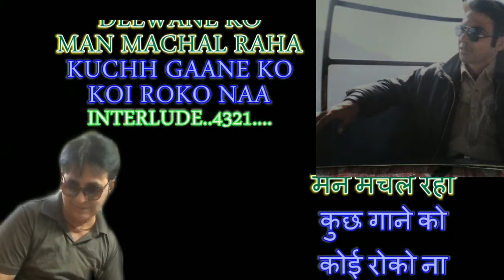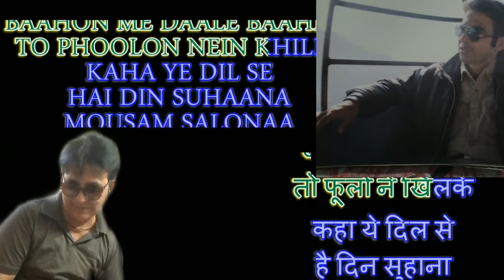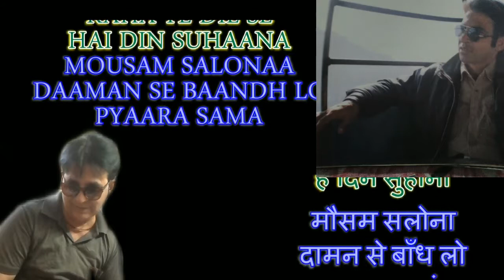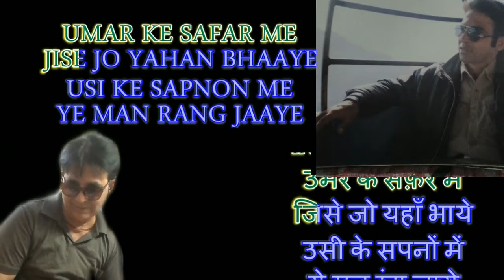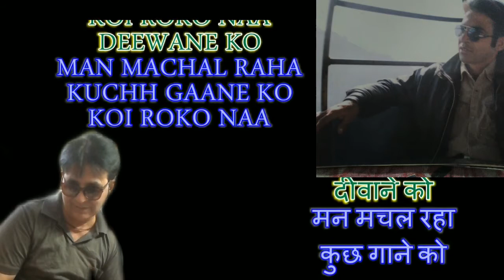Koi Roko Na Deewane Ko By. JL Bhutani